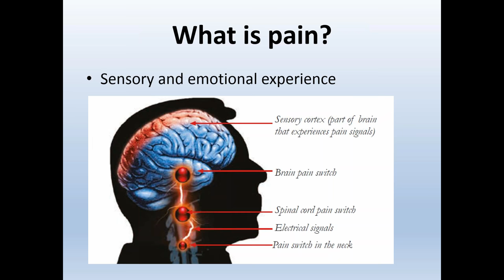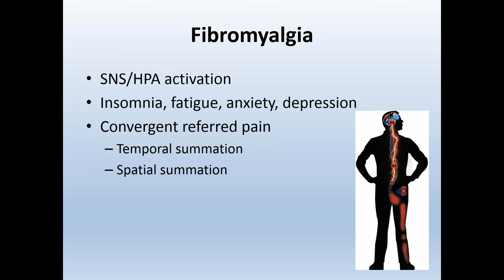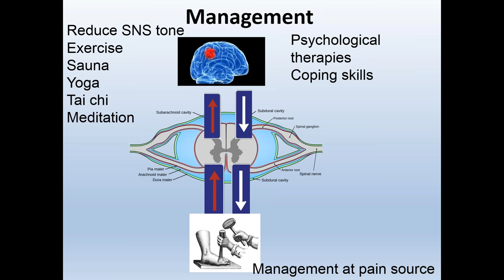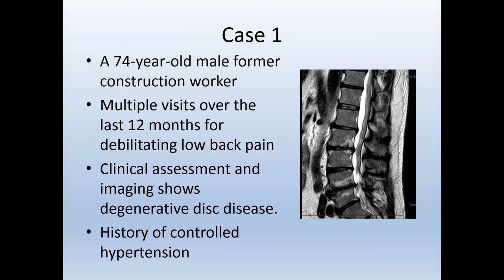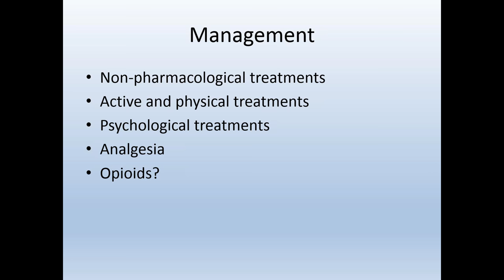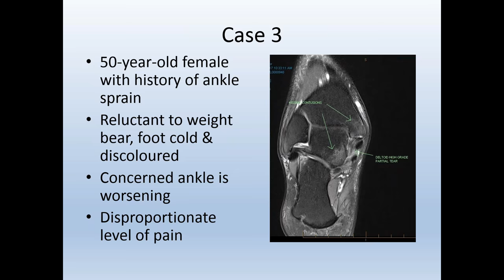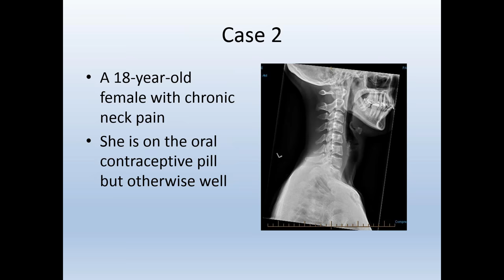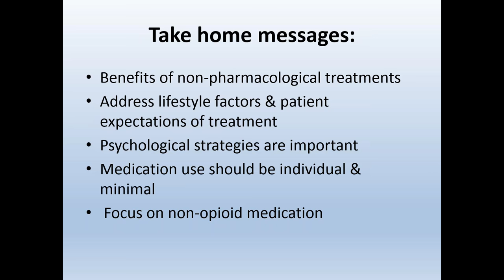Goodfellow Unit Webinar: Chronic pain management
Dr Giresh Kanji discusses the challenges related to managing chronic pain in primary care, including both pharmaceutical and non-pharmaceutical options.